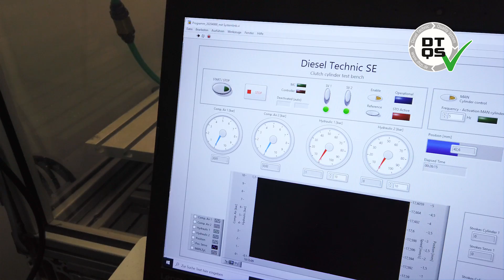PS Tips: Kupplungsservo – Praxistipps für Mechaniker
In dieser Folge der PS Tips spricht Niklas über den Kupplungsservo und was es dabei zu beachten gibt! Viel Spaß beim Anschauen!

Wenn ihr technische Fragen habt, oder Unterstützung benötigt, wendet euch gern an unseren HelpDesk